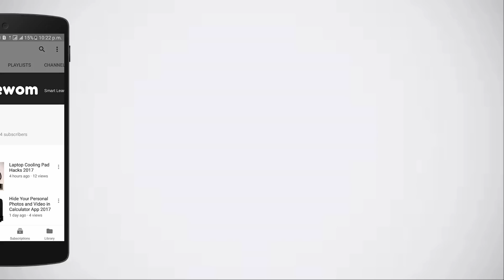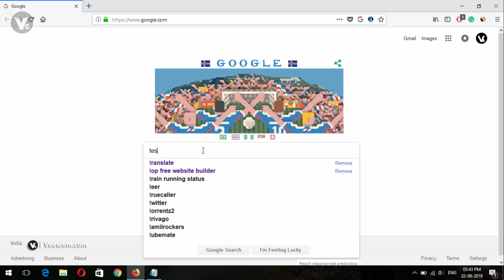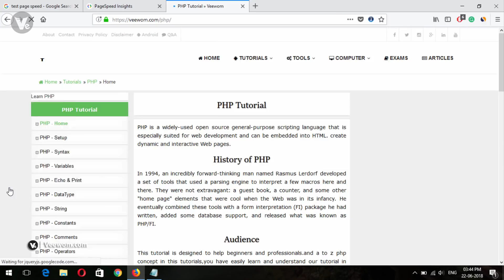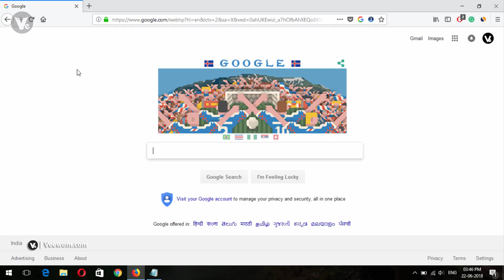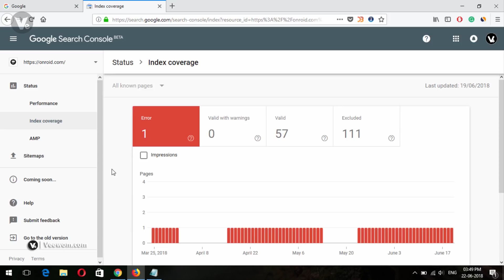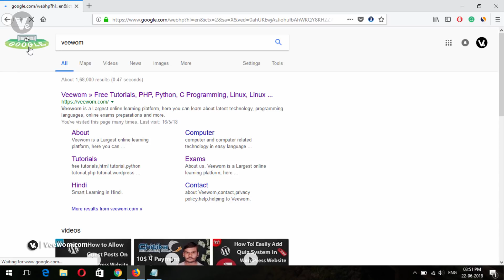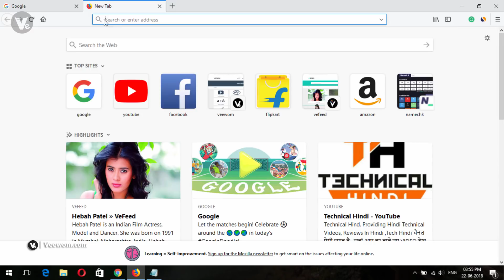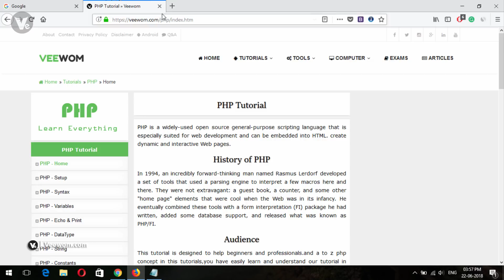[हिंदी] 10 Reasons Google Hates Your Website in 2018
Hello guys, welcome to another fresh video i will show you your 10 mistakes, mean's 10 reason why google hates your website in 2018.

10 Reasons Google Ignore Your Site

#01 Duplicate Content
#02 Slow Loading Time
#03 Wrong Keywords
#04 Broken Links
#05 Malware
#06 Too Many Ads
#07 No Sitemap
#08 No Social Media Presence
#09 No Interlinking Between Pages
#10 URL Not a SEO Friendly

Useful Website Links

- - - - - - - - - - Thanks  - - - - - - - - - -